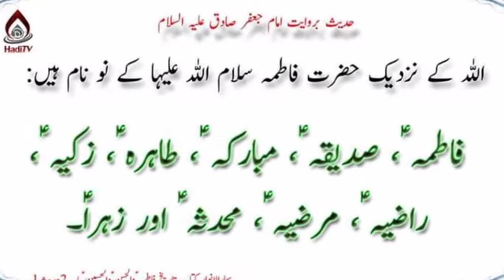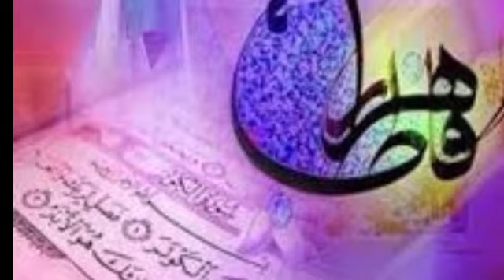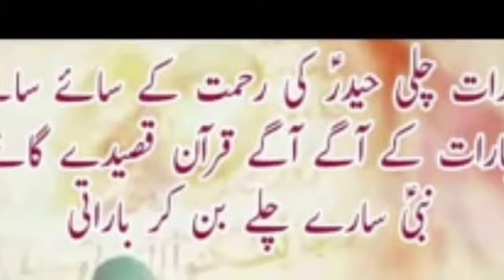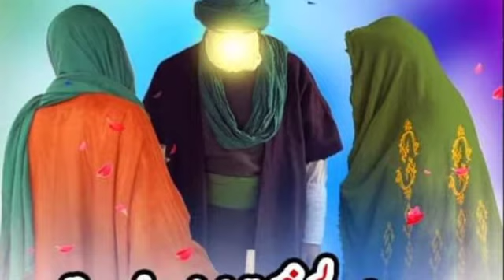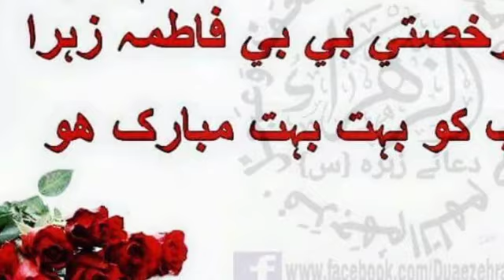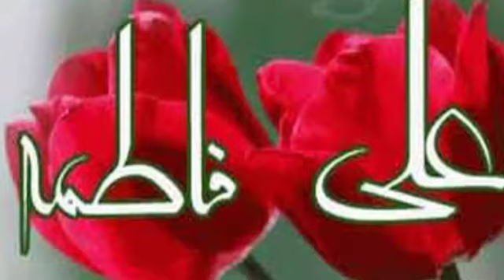Rukhsati hazrat Fatima | رخصتی حضرت فاطمہ| علی و فاطمہ کی شادی| رباب فاطمہ رضوی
19 ذی الحجہ ، شادی ،
 Rukhsati hazrat Fatima، marriage anniversary of hazrat Ali as and Fatima zahra sa, 19 Zilhajj,
رخصتی حضرت فاطمہ س ، حضرت علی ع  و فاطمہ س کی شادی، ذاکرہ  رباب فاطمہ رضوی،